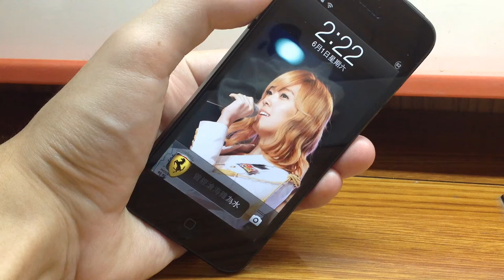原來 Siri 也知道魂斗羅加 30 條命秘技